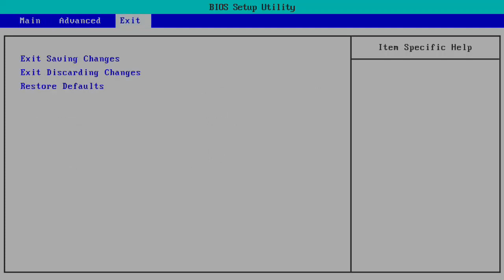[Win7 Simu] BIOS coming next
Win7 Simu is a simulator for Windows 7 bringing you various simulated interfaces and functionalities for you to explore, with full touch support.